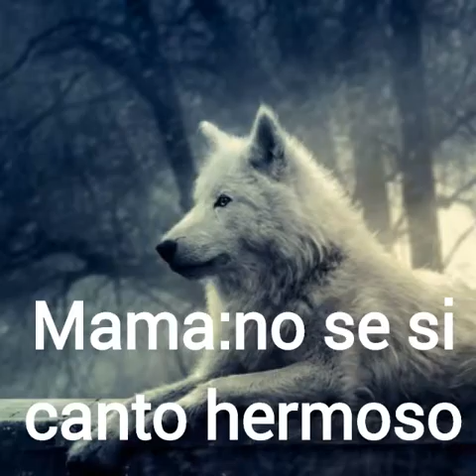Vida de lobos capítulo 20 jelsa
Fin de temporada los maten de informados